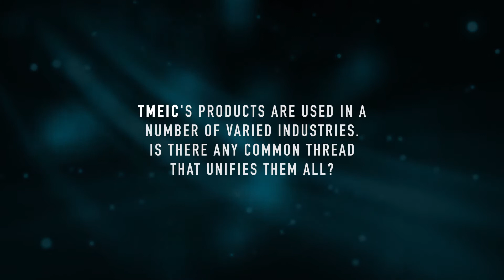TMEIC Crane Innovation: Power, Electronics and Automation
Port Technology spoke to Declan Daly from TMEIC, an industry-leader in crane automation, at the Container Terminal Automation Conference in London.

Daly explains how its products are used across a range of industries and what innovation it has in store for the port and terminal sector.